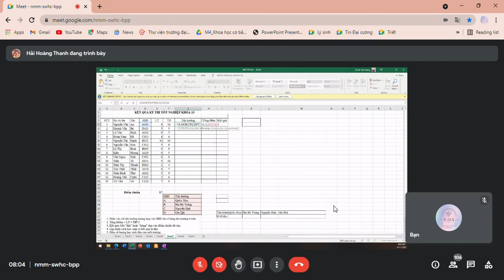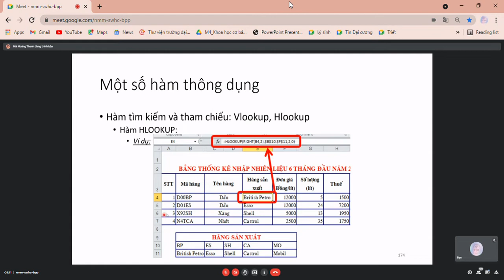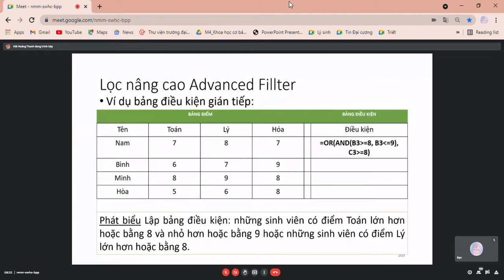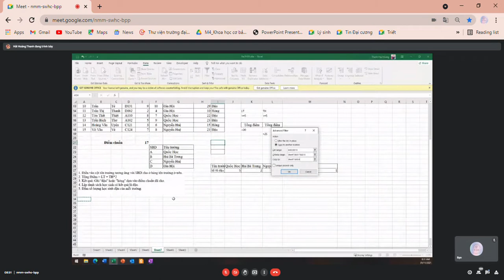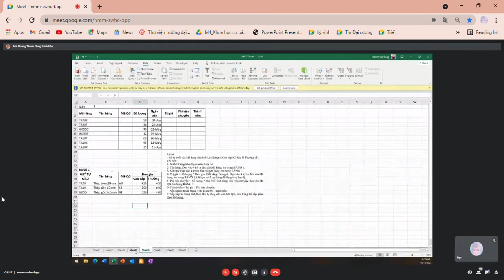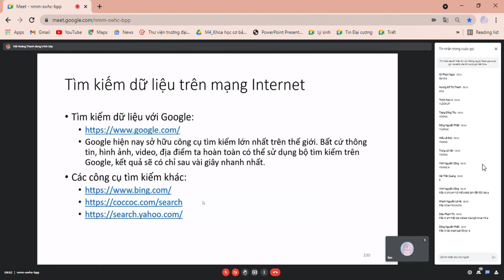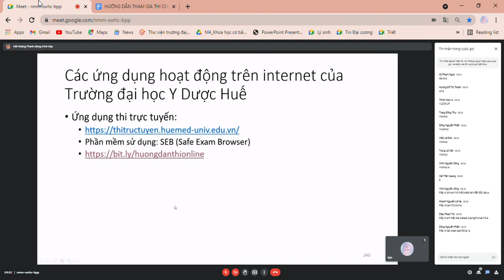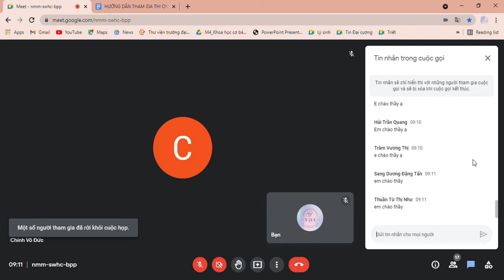Tin Đại cương - BG5 - 01/11/2021